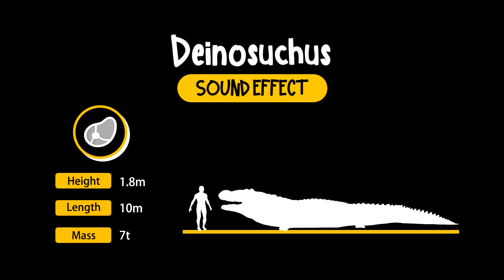Deinosuchus Sound Effect | 恐鳄 恐鳄 恐龍 吼叫 叫聲 動物 音效 (High Quality)